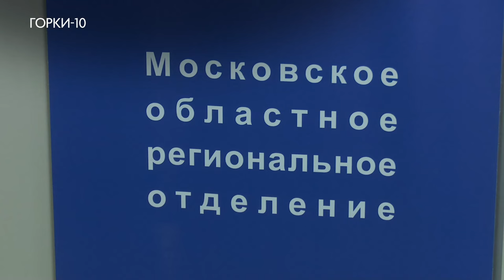Конференция «Единой России»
На конференции партии «Единая Россия» определили кандидатов в депутаты. Напомним, выборы в окружной совет пройдут в сентябре. Подробности в сюжете Олеси Лукиной.